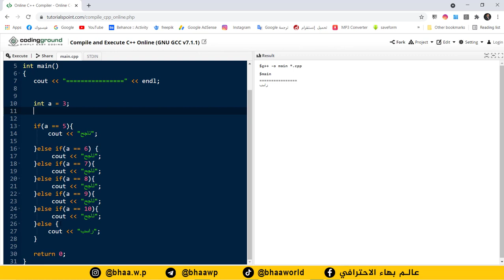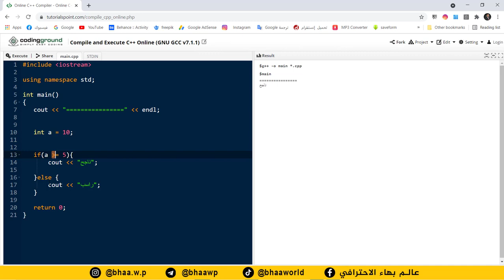كورس لغة البرمجة ++C | المحاضرة 7 | تعدد الشروط Else IF